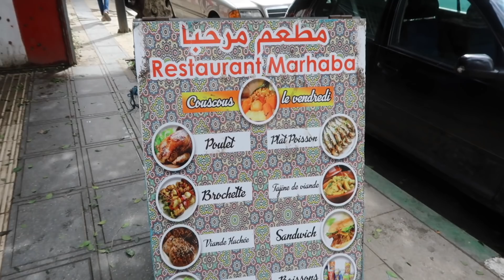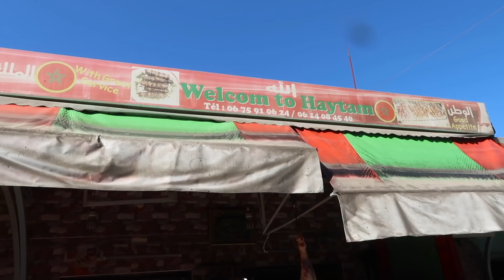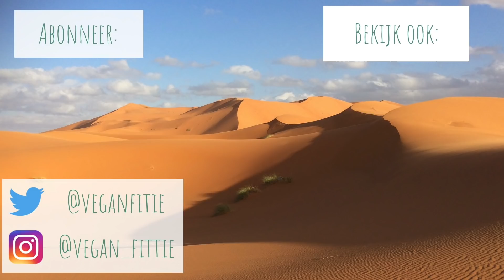Illegaal bier drinken in een foute club | Vegan fit op reis #8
In mijn nieuwe serie: Vegan fit op reis, neem ik je mee op reis langs diverse landen en plekken in de Wereld. Niet alleen laat ik je de toeristische hotspots zien maar ook meteen waar je in de buurt vegan kan eten!!

Ik ga met de groepsreis van Sawadee mee naar Marokko. Het land van Aladdin. In deze aflevering neem ik je mee naar Meknes en eet ik voor het eerst in mijn leven een cactusvrucht...

Restaurant Haytam Idriss (heeft geen website)